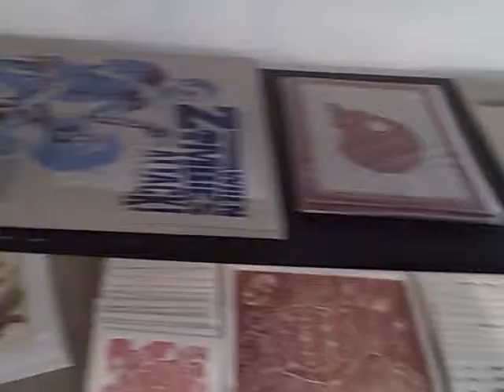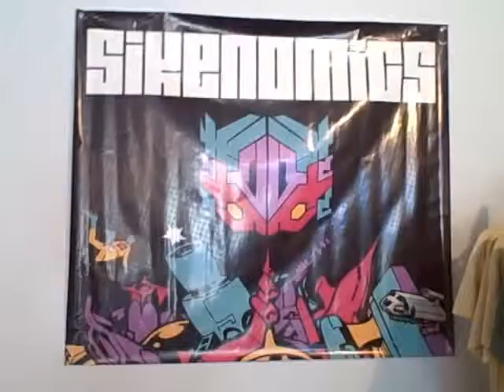Sikenomics Pop-up store